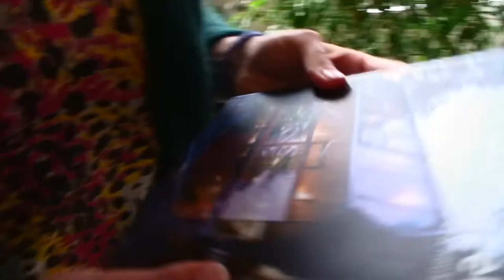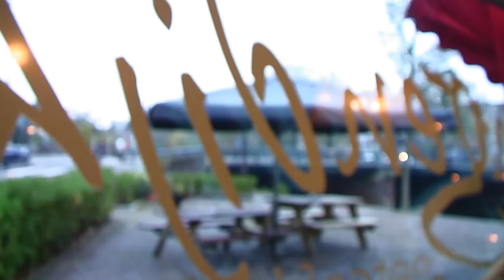schoonschip 2009 2015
De ontwikkeling van een duurzame woonwijk in Amsterdam Noord